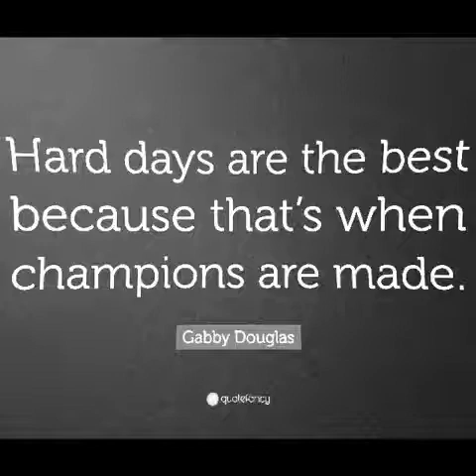Tough Mental Day at the Gym...